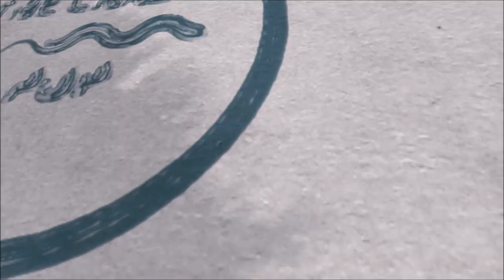Smoky Mountain Alpine Coaster Pigeon Forge with NO BRAKES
Pigeon Forge Smoky Mountain Alpine Coaster with NO BRAKES
Ride along with us on The Smoky Mountain Alpine Coaster. This is the longest Alpine Coaster in the United States and it is FUN!! The best way to ride is with NO BRAKES and that's just what we did. If you are in the Pigeon Forge area, be sure to swing by The Smoky Mountain Alpine Coaster, You will love it.

Order the same gear we use!!!

Tripod
Gimbal
YouMic Lav Microphone
Blackstone 36" griddle
Blackstone Spatula set
Blackstone Cutting Board

Blackstone Breakfast Kit